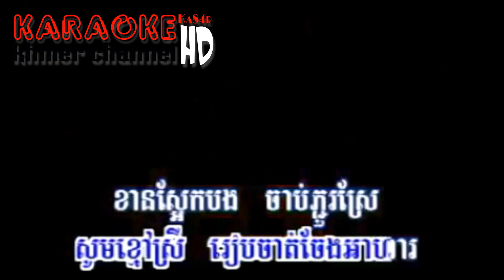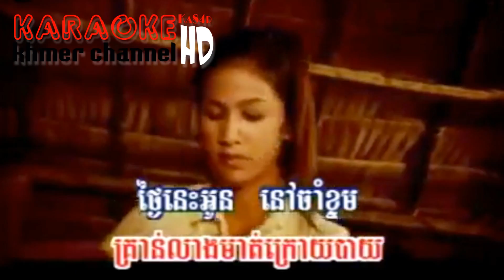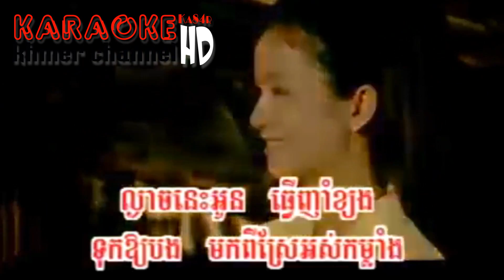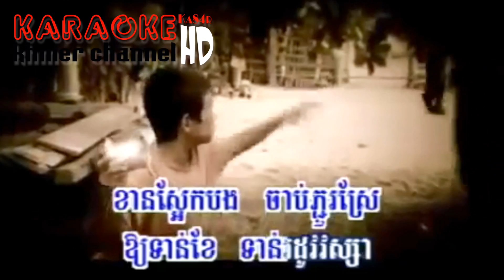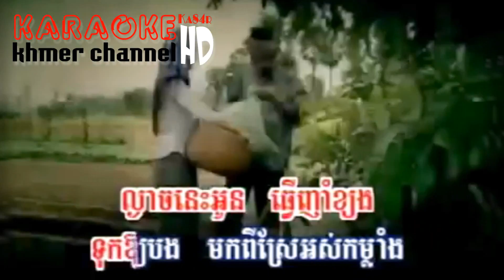Mon Ro Ngeav Karaoke - មាន់រងាវ ភ្លេងសុទ្ធ I Karaoke Khmer I Ka84r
●▬▬▬▬▬▬▬▬▬ஜ۩۞۩ஜ▬▬▬▬▬▬▬▬▬●
●▬▬▬▬▬▬▬▬▬ஜ۩۞۩ஜ▬▬▬▬▬▬▬▬▬●
●▬▬▬▬▬▬♥Title♥▬▬▬▬▬▬●
01.
02.
03.
04.
●▬▬▬▬▬♥Follw me♥▬▬▬▬▬●
Liên Khúc Nhạc Sống Khmer II Nhạc Sống Khmer II Nhạc Sàn Khmer II Nhạc Sống Khmer Remix 2017 II Nonstop Khmer Remix II DJ Khmer II Nhạc Khmer Hay II Nonstop 2017 II K84Remix II Melody Remix II EDM II Bass Cực Mạnh II Kraoke khmer Remix II Karaoke Khmer II Khmer Romvong II Jongvak Khmer II Karaoke REmix II Sing Song II Karaoke Romvong II ThumNup Khmer